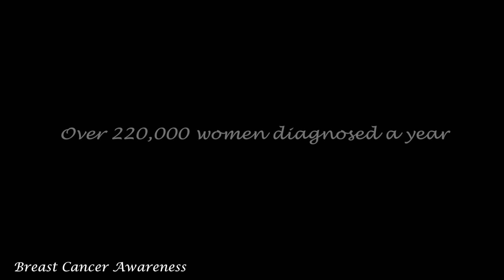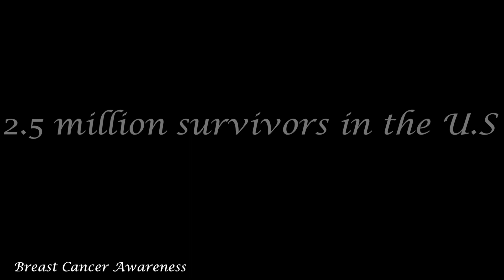TruthTuesday "Be Aware" Breast Cancer Awareness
Breast Cancer has affected many of us in our lives. We never want to educate ourselves about things until we are faced with the decision that we have to. Factz sat down with his beautiful Mom to give us all insight about battling breast cancer and her faith in God. Please pay attention and let's be aware!

KICKnology Kares, are selling Breast Cancer shirts now to help support a young lady who is battling the disease now. Click link below to purchase!